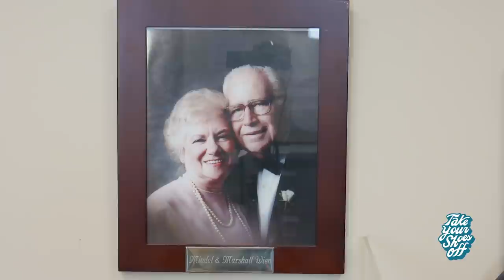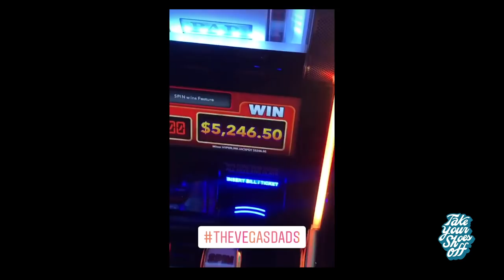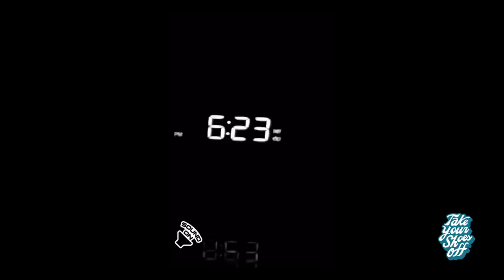Dad & Marc (Marshall Rug Gallery BFFs) on TYSO - #90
Back at the carpet, hardwood, rug, and luxury vinyl showroom, we are podcasting with Marshall’s own, Marc "son-da-founder" Wien and Steve "friend of son-da-founder" Glassman. The long time family friends and salesmen recount stories of Rick’s childhood, epic baseball games, and their love of gambling.

We get to see more of The Vegas Dads and hear about the rug store's origins.
Rick gets to tell multiple pooped-my-pants stories and of course it wouldn’t be TYSO without a little rap.

Also Rick wears our new “Not Passed At The Comedy Store” hoodie, available now

Edited by: Evan O'Lear, @PerryandDakota, and Rick Glassman
Cookie GFX: Betty
Sound Mixing: Evan O'Lear